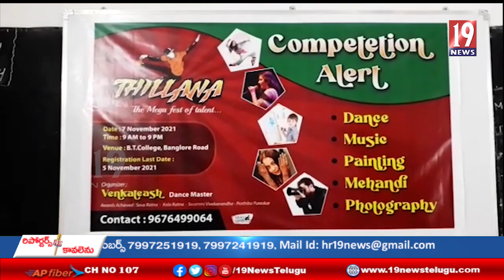చిత్తూరు జిల్లా మదనపల్లి బీటీ కళాశాల లో మీడియా సమావేశం